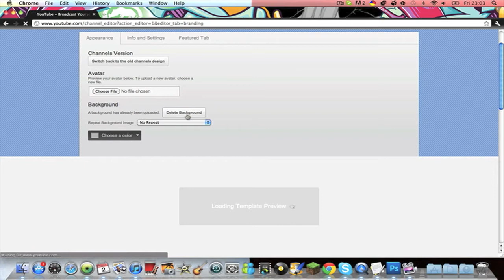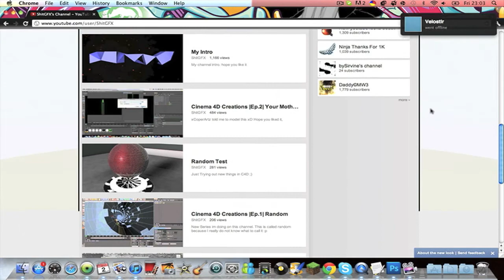NEW 2011 December Youtube Background Template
Simple template for the new youtube channel layout, this is a great simple template that is made to scale so its easy to add on and customise it to your own liking,

Blue Strobe Free Professional YouTube Background Template youtube mp4 tutorial download background soviet pro backgrounds free mw2 templates channel #8 activision black ops modern warfare infinity ward hardened edition sick call duty new cod disney cod4 montage discovery news cod5 blue gameplay red yellow green icon history intro welcome photoshop mobile device electronics howto Stratz Stratzeh SovietPro Dazzoi Tutorials adobe youtube channel new format feedback feed back you tube google display template templates OLD view modules missing main page comments hard to find navigate complex complexity obscure button hidden New Updated YouTube background Photoshop Template Adobe Photoshop Tutorial Last Channel Free New (C++) Hungary Magyar Photo Manipulation new youtube layout template 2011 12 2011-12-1 Cs3 Flash Cs4 photoshop CS5 PS Youtube Layout 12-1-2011 PE Planet Endora Ventrilo Adobe Account Album Hungarian People Hungarian Language
how to create pro nice amazing professional looking channel youtube background layout template with photoshop cs3 cs4 extended brush design techtopia tech topia HD tutorial high definition 720p easy simple basic subscriber